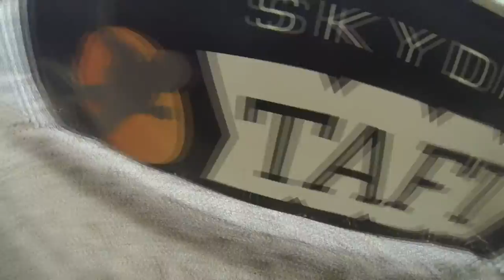Marianna Smirnova Skydive Taft.